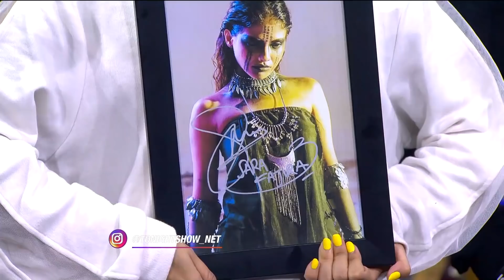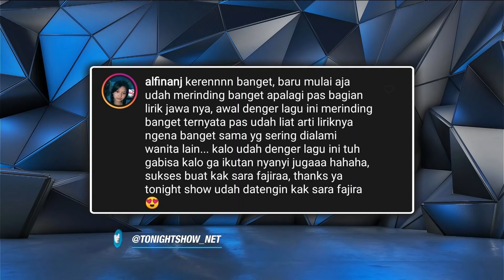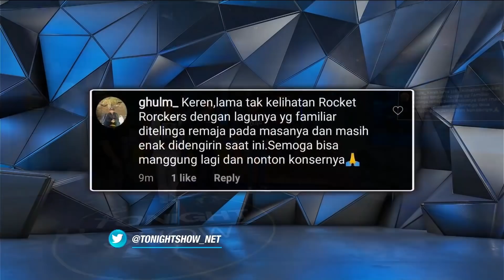Kelakuan Bintang Tamunya Ga Bisa Diproses Sama Desta